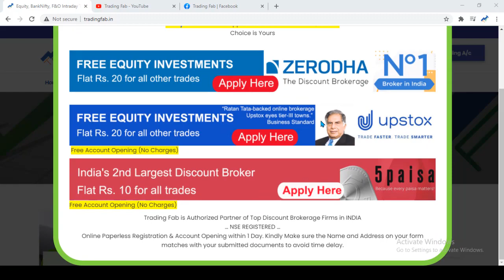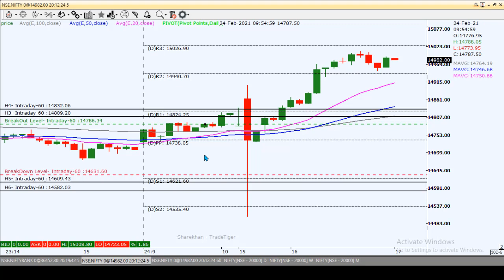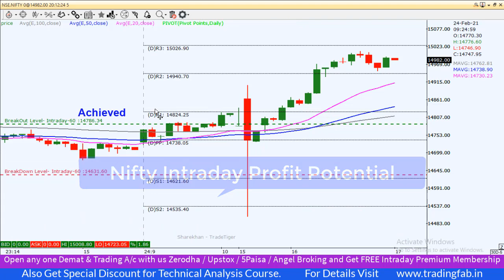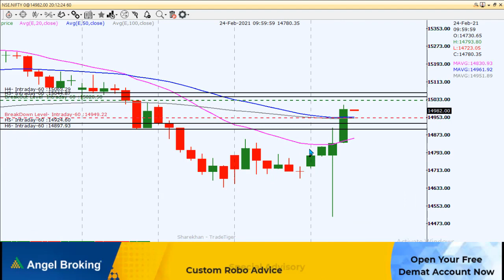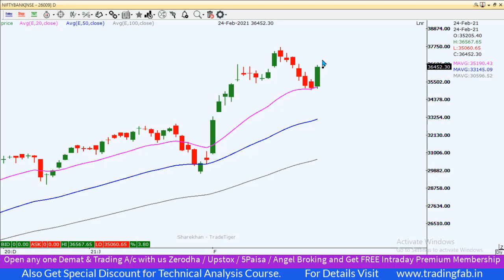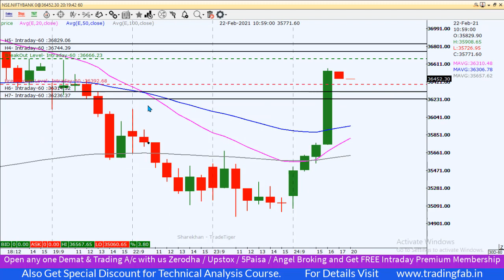Nifty & Banknifty Intraday Trading Levels 25 02 21 | Last Intraday Profit Potential Rs10500 | Expiry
nifty 50
sgx nifty
nifty today
nse nifty
sgx nifty live
nifty live
nifty 50 share price
nifty index
nifty chart
nifty future
nifty analysis
nifty meaning
nifty graph
5paisa account opening
Expiry